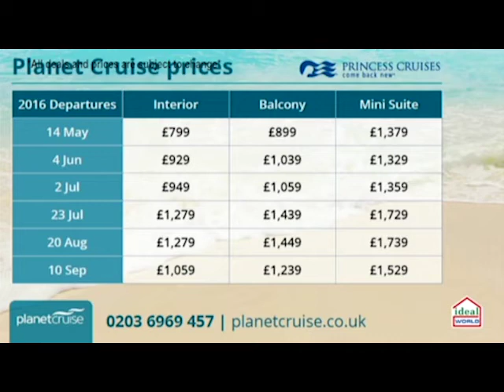Planet Cruise Princess Interview with Jo and Rich.22.03.16